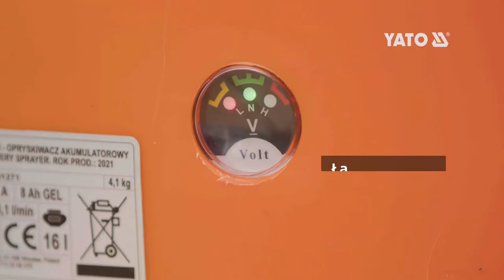Flo akkus háti permetező 16 liter 8Ah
Az újratölthető háti permetezőt kényelmesen használható a növények védő- és karbantartó permetezéséhez.
Használható: mezőgazdasági növények, üvegházakban, kertekben, gyümölcsösökben, szőlőültetvényekben.
Emellett használható kártevőirtásra, fertőtlenítésre, fertőtlenítésre, tisztítószerek permetezésére. A savakkal és korrózióval szemben ellenálló, kiváló minőségű anyagok szivárgásmentessé és biztonságossá teszik a készüléket.
Anyag: PE - polietilén
Kapacitás: 16 l
Permetező szár: Rozsdamentes acél, teleszkópos, 3 különböző műanyag fúvókával
Szivattyú: 3,1 l/perc kapacitású automata nyomószivattyú.
Nyomás: 1,5 - 4 bar
Akkumulátor: 8 Ah, 12V, cserélhető, 2,2 kg
Töltő: 1A